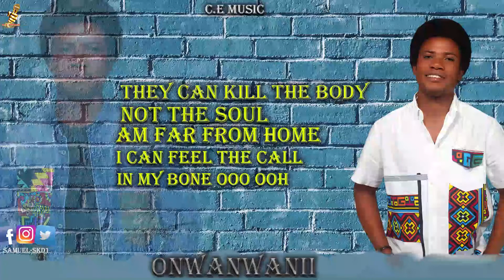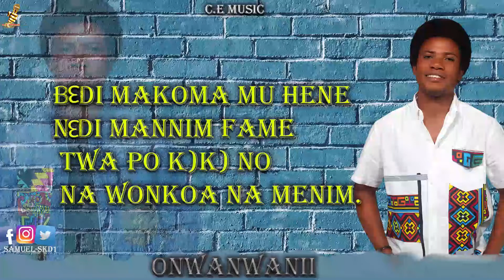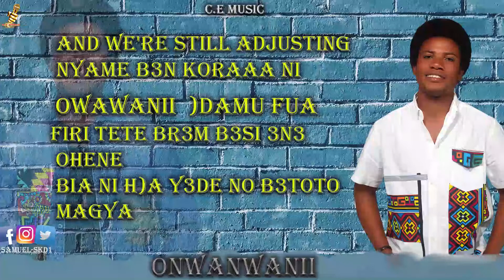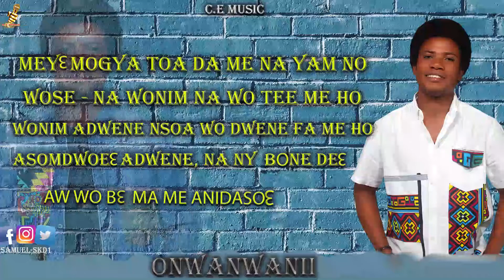onwanwanii (Official lyrics video )fun